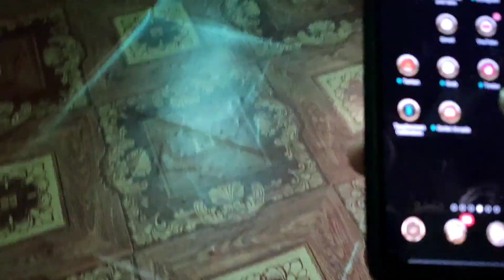Quarantine ng mga tambay (with my couz daaa)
Group quarantine lang kame
bahay tambay bawal lumabas

Stay good,  and stay bad whatever you want
Stay LOVE everybody. 😉✌

Thanks